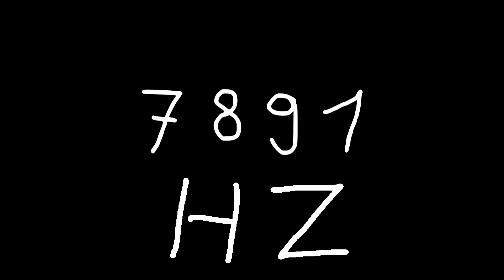7891 hz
Just sound.

chords
sounds
noise
tone
noises
tones
audio
wave
waves
sin
sine
sinus
sinoid
heart
heartbeat
resonancy